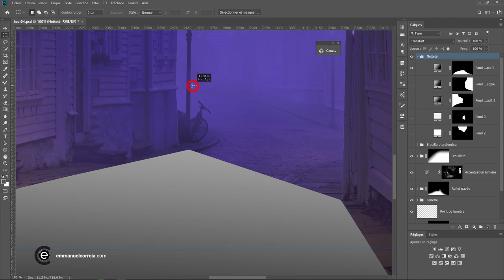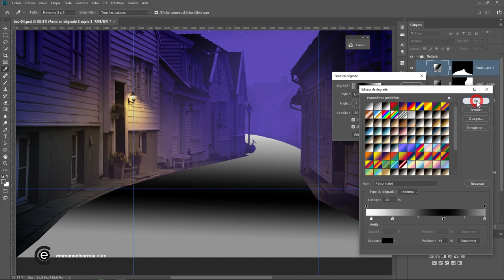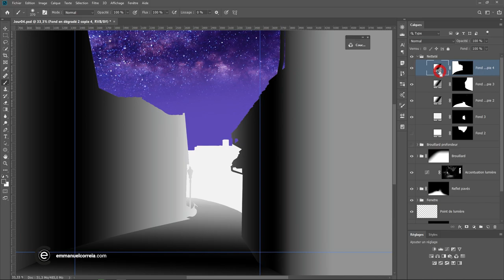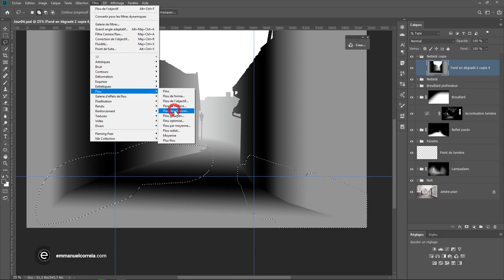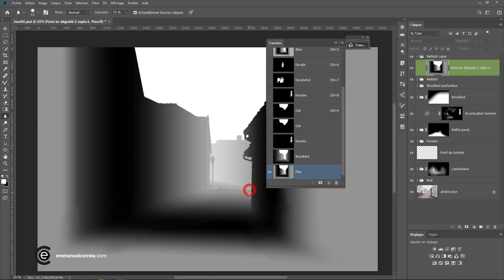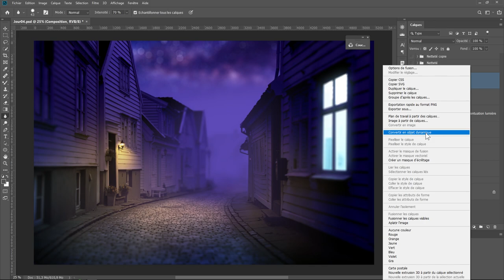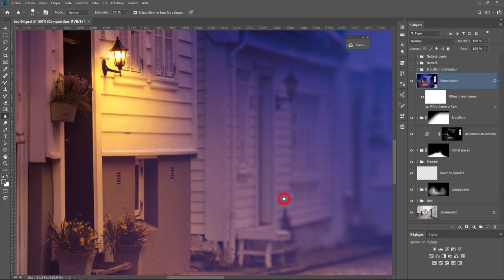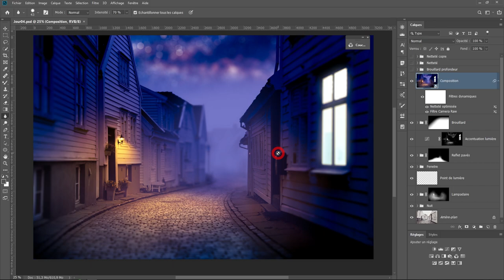Comment changer une photo de jour en photo de nuit avec Photoshop 3/3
Dans ce tuto Photoshop vous apprendrez à faire un photomontage qui consiste à passer une photo de jour en photo de nuit. Vous êtes ici dans la première partie qui en compte 3.

Dans cette dernière partie, nous ajoutons un effet de profondeur de champ et nous finalisons l'image avec Camera Raw

📷 Liste des images :
La rue:
Photo by Caitlin Wynne on Unsplash
Le ciel étoilé:
Photo by Miriam Espacio from Pexels